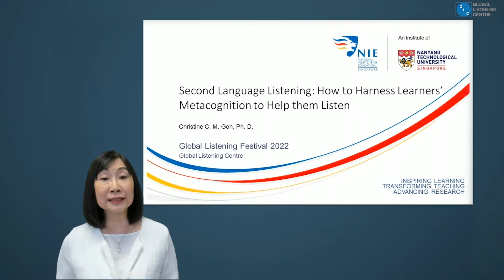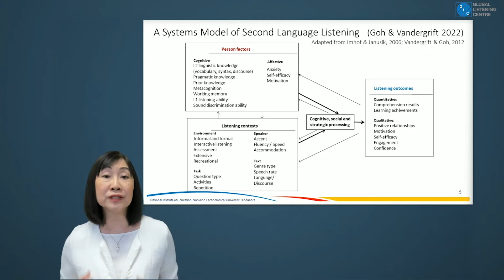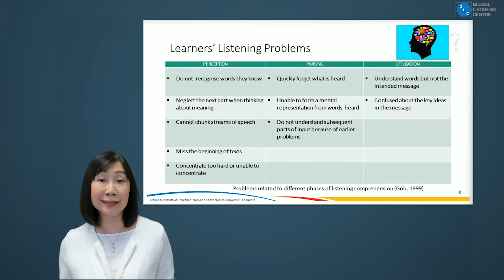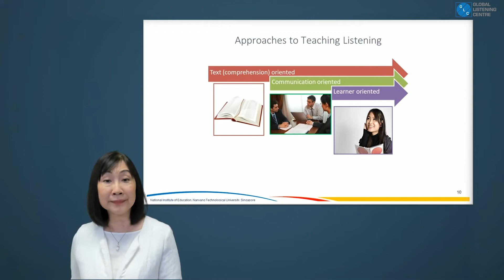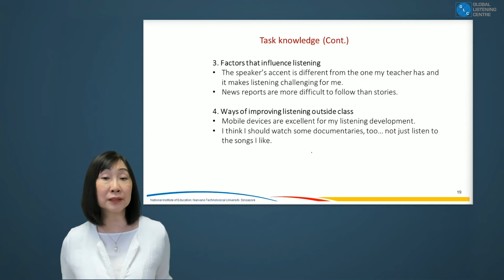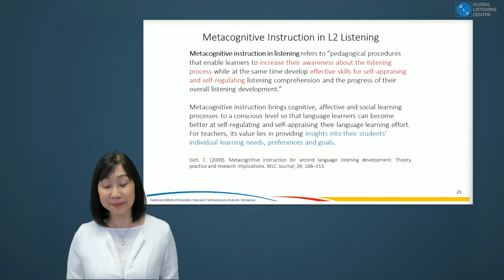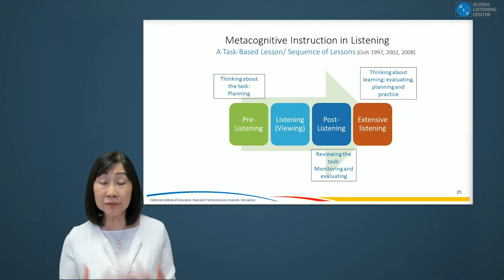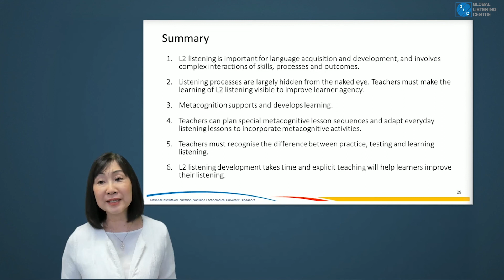Second Language Listening: ...By Dr Christine Goh .Global Listening Festival 2022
Second Language Listening: How to Harness Learners' Metacognition to Help them Listen presented by Professor Christine C. M. Goh, Ph.D.
Past Associate Vice Chair Global Listening Centre.
President Chair Professor of Education
(Linguistics and Language Education) and
Director of the National Institute of Education, Nanyang
Technological University. Singapore at the Global Listening Festival.For more details